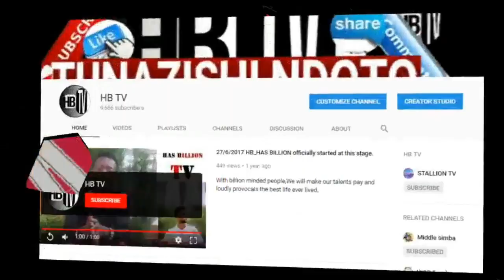VIDEO: Muonekano wa ndani wa HOTELI mpya ya DIAMOND PLATNUMZ.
mwana HAS_BILLION, ifuatao ni VIDEO: Muonekano wa ndani wa HOTELI mpya ya DIAMOND PLATNUMZ.